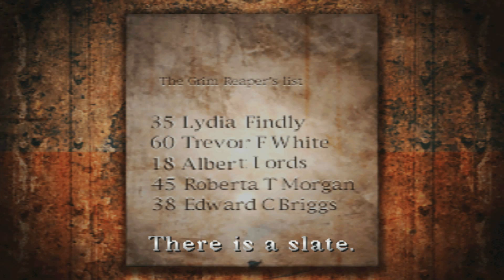Stealth Plays: Silent Hill (16) | Puzzles Everywhere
Nowhere is confusing.